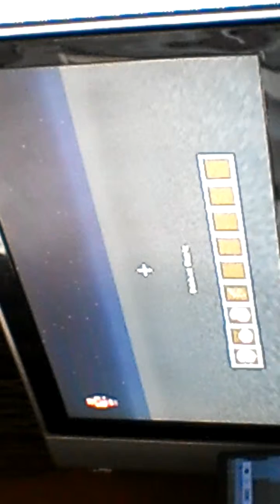Train Station Building Tutorial pt.1: DogVlog!